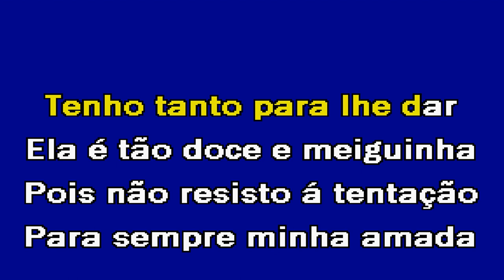SONHO DE MULHER Paulo Torres Karaoke